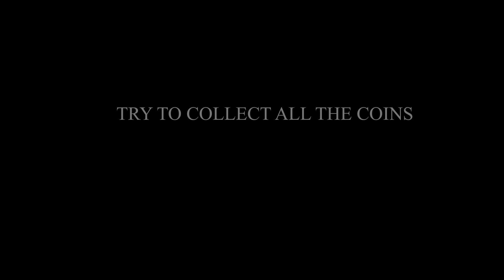snake yard park demo video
demo on level finish up and more